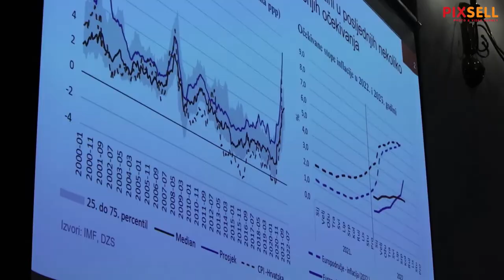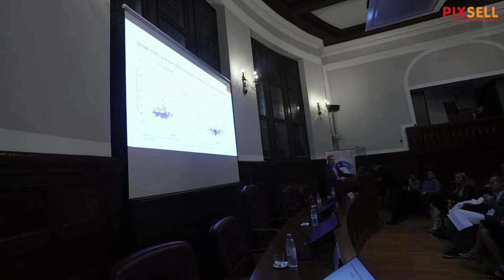HGK na okruglom stolu prezentirala navike štednje kućanstava po regijama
U organizaciji Hrvatske gospodarske komore (HGK) održan je okrugli stol povodom obilježavanja Svjetskog dana štednje na kojem će među ostalim glavni ekonomist HGK Goran Šaravanja prezentirati aktualno stanje i kretanja depozita kućanstava po regijama. Govorilo se o štednji u uvjetima više inflacije, financijskoj pismenosti i štednji u uvjetima uvođenja eura i digitalizaciji.